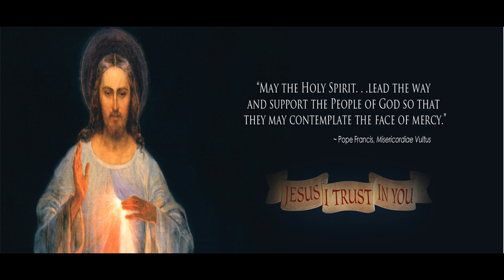Musical Rosary & Litany of Sacred Heart of Jesus in Marathi